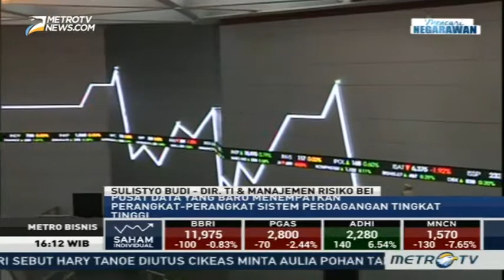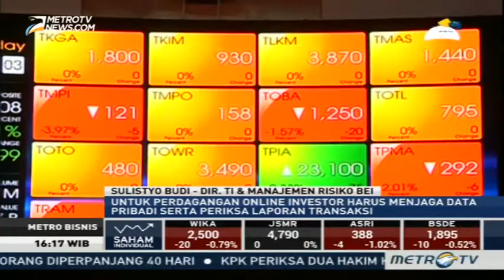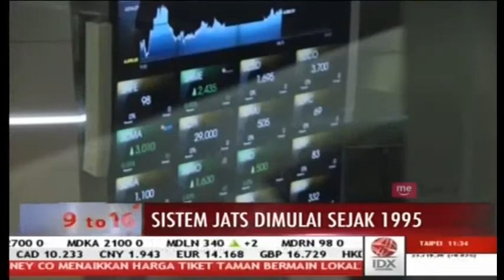[Talkshow] Perkembangan Sistem Teknologi Informasi BEI di 2017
PT Bursa Efek Indonesia (BEI) terus mengembangkan sistem Teknologi Informasi yang dimilikinya, untuk memastikan agar transaksi yang terjadi di Pasar Modal Indonesia dapat berjalan dengan aman, wajar, teratur, dan efisien. Lantas seperti apa rencana pengembangan sistem Teknologi Informasi BEI di tahun ini? Berikut wawancara Direktur Teknologi Informasi dan Manajemen Risiko BEI Bapak Sulistyo Budi dengan Metro TV dan IDX Channel.

Info lebih lanjut dapat menghubungi:
PT BURSA EFEK INDONESIA
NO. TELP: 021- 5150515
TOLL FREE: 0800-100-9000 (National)